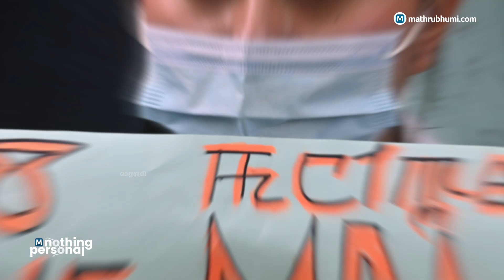കുക്കികളും മെയ്തികളും ഇടകലര്‍ന്ന് ജീവിച്ചിരുന്നത് മണിപ്പൂരിന്റെ ഭൂതകാലമാകുമ്പോള്‍ | Nothing Personal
മണിപ്പൂര്‍ കത്തുകയാണ്.  സംഘര്‍ഷങ്ങളും ഏറ്റുമുട്ടലുകളും മണിപ്പൂരില്‍ പുതുതല്ല. 1940കളിലും 80 കളിലും 90 കളിലുമൊക്കെ മണിപ്പൂര്‍ കത്തിയിട്ടുണ്ട്. പക്ഷേ, ഇപ്പോള്‍ കത്തുന്നതു പോലെ മണിപ്പൂര്‍ ഇതിനു മുമ്പൊരിക്കലും കത്തിയിട്ടില്ല. കഴിഞ്ഞ ദിവസം മണിപ്പൂരിലൂടെ സഞ്ചരിച്ച സ്‌ക്രോള്‍ റിപ്പോര്‍ട്ടര്‍ അരുണാബ് സൈക്കിയ പറയുന്നത് മണിപ്പൂര്‍ അക്ഷരാര്‍ത്ഥത്തില്‍ വിഭജിക്കപ്പെട്ടു കഴിഞ്ഞെന്നാണ്.

കുക്കികളും മെയ്തികളും ഇടകലര്‍ന്ന് ജീവിച്ചിരുന്നത് ഇപ്പോള്‍ മണിപ്പൂരിന്റെ ഭൂതകാലമാണ്. രണ്ടു കൂട്ടരും അവരവരുടെ ഭൂരിപക്ഷ പ്രദേശങ്ങളിലേക്ക് മാറിയിരിക്കുന്നു. ഇംഫാലില്‍ മെയ്‌തെയ് ഭൂരപിക്ഷ പ്രദേശങ്ങളില്‍ ഇപ്പോള്‍ കുക്കികളുടെ ഒരടയാളം പോലുമില്ല.  മണിപ്പൂരിനെ ഭ്രാന്ത് ആവേശിച്ചിരിക്കുന്നു എന്നാണ് അരുണാബ് എഴുതുന്നത്.